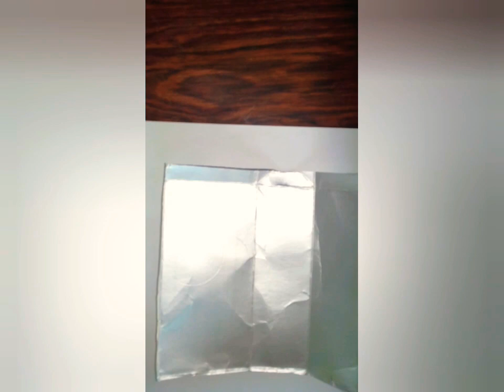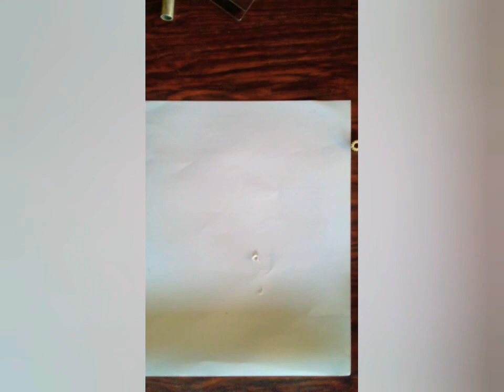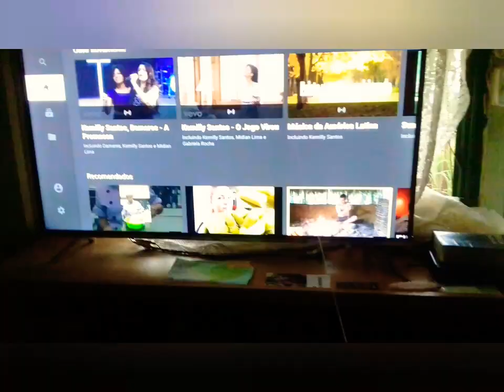Como fazer um Lançador de Teia do Homem Aranha.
Neste vídeo vou ensinar a como fazer um Lançador de Teia do Homem Aranha caseiro.